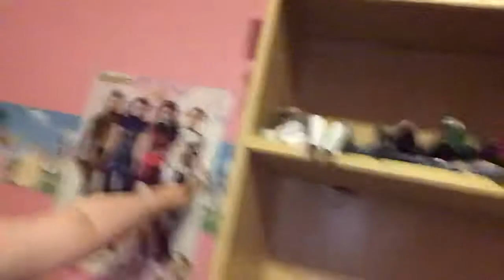July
Decided to talk about July and how the month went for me it wasn’t bad it was fine and good. Rip Lucy she was a good dog I loved her so much she will be missed it feels weird without her.